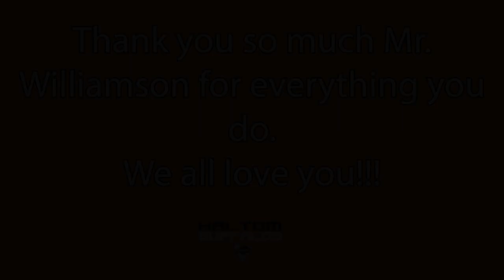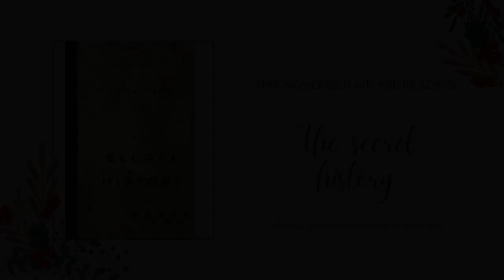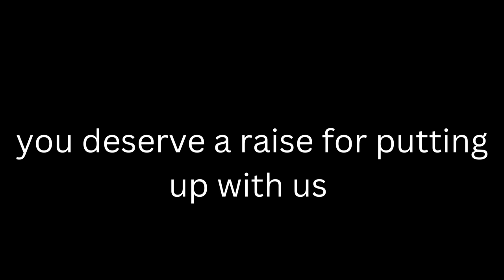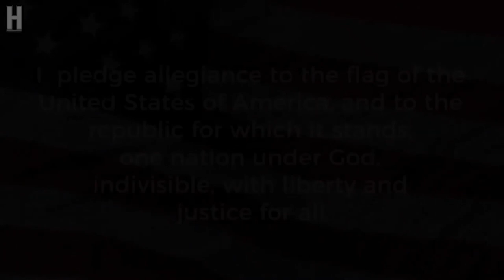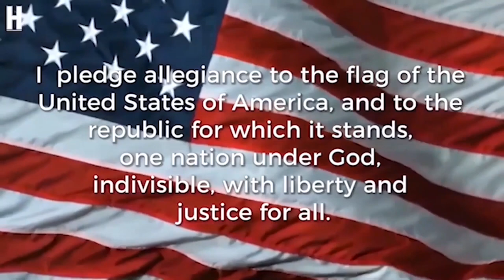January 27th, 2023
With all of our love for Mr. Williamson.